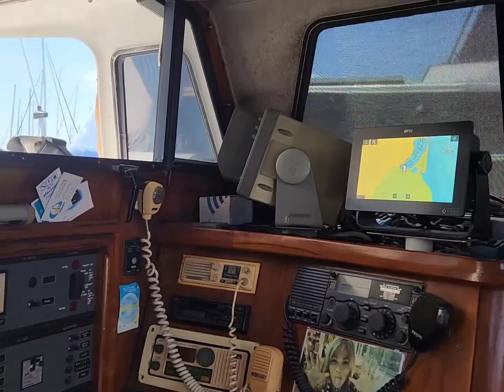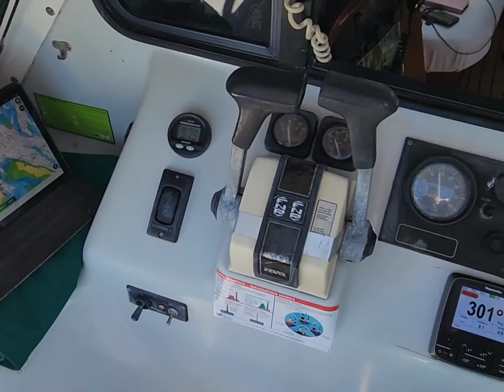Sail to Pelican banks and Overnight stay at moonpoint with another filipina and Italiano's